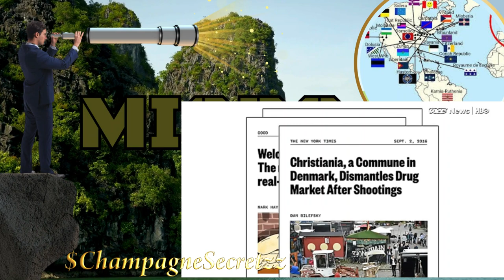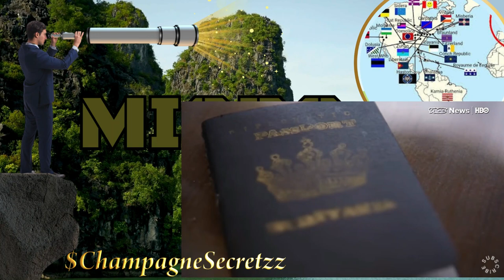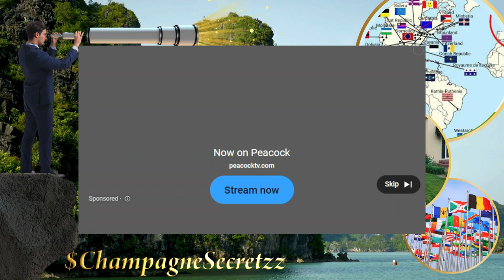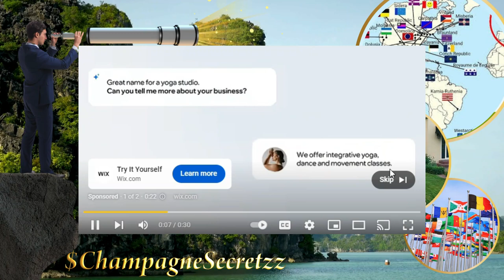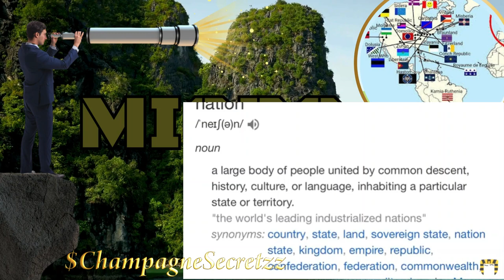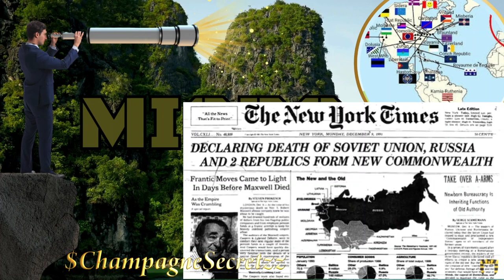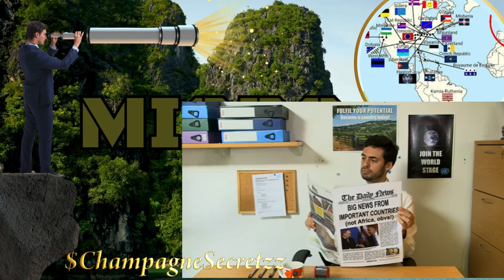Micronations | What are they and can I own one?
Have you ever heard of a micronation? If you haven't, you might be interested in learning what it is. Join the conversation about this phenomenon. Scoot up for a second and let's talk!